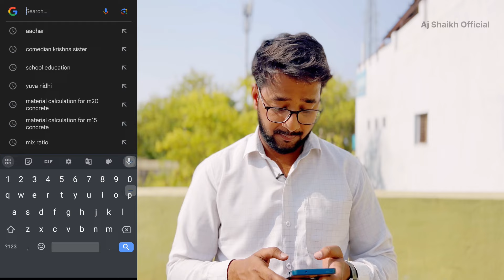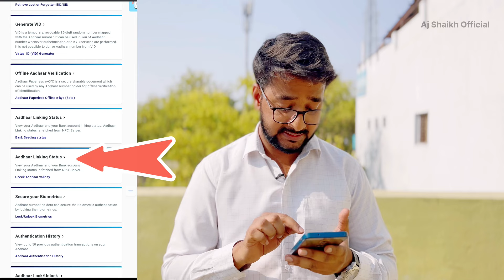NSP Scholarship Fresh and Renewal Online Application Starting Soon